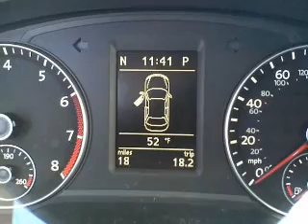2012 Volkswagen Passat - Whitefish MT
Year: 2012
Make: Volkswagen
Model: Passat
Trim: 2.5L SEL Premium Sedan 4D
Engine: 5 cylinder 2.5 Liter
Transmission:
Color: Black
Mileage: 18
Address:
6331 HWY 93 South